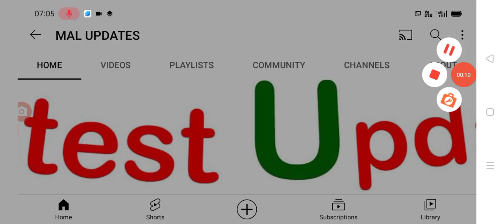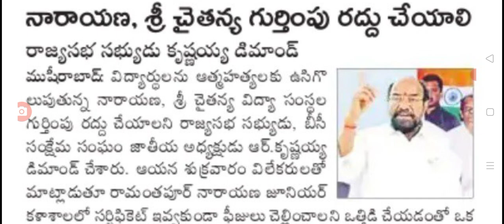శ్రీ చైతన్య నారాయణ విద్యా సంస్థల లైసెన్స్ రద్దు corporate schools and colleges closed.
hello everyone today update is latest update on corporate schools and colleges lisence cancelled .@malupdates